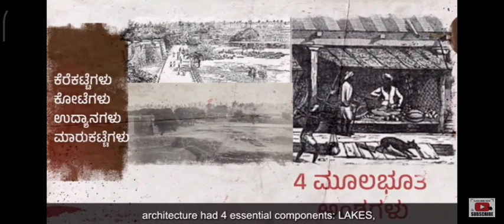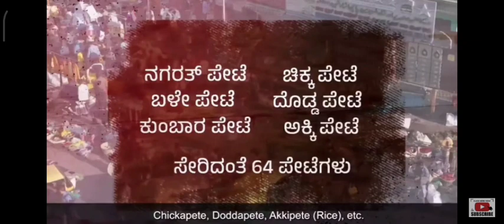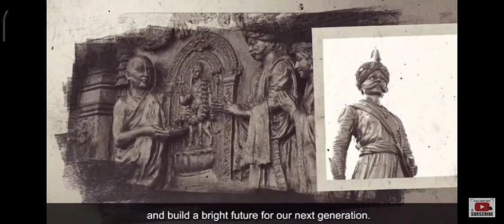A short film of Nadaprabhu Kempegowda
Contact me personally if You are against an upload which You may have rights to the Images (or) music, instead of contacting YouTube about a Copyright Infringement. Thank You..! ______________________________________________ © NOTE:- All content used is copyright to ( Nagaraj Gulagi ) use or commercial display or editing of the content without proper Authorization is not allowed.

Please contact.